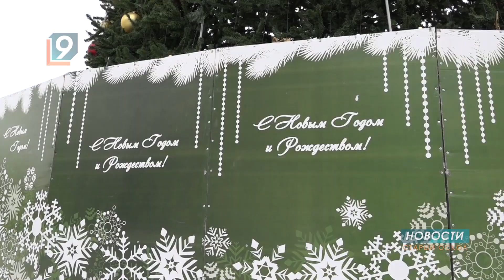Старый Новый год отмечают сегодня в России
Это праздник появился в нашей культуре, когда исчез прежний стиль летоисчисления. Российская империя придерживалась юлианского календаря, а Европа - григорианского, который считается более точным. Разница между двумя системами - 13 дней. Это создавало некоторые неудобства при ведении международных политических и экономических дел. Также были и казусы в повседневной жизни. Например, получалось, что письма в Европу приходили на несколько дней раньше, чем их отправили. В феврале 1918 года большевики решили поменять календарь. Однако, в народе не забыли вековые традиции, так и появился старый Новый год, празднуют который с 13 на 14 января.